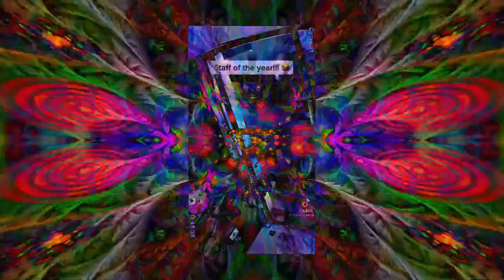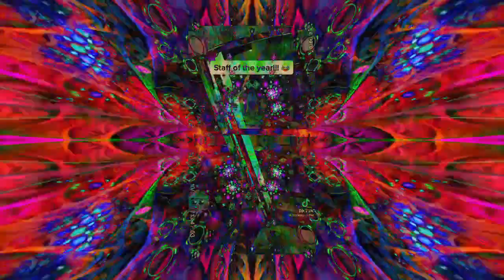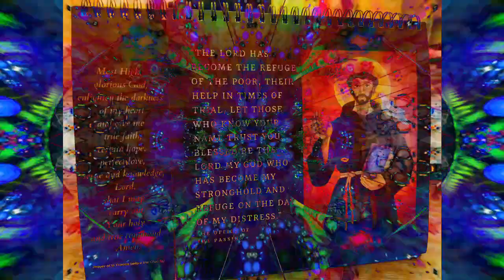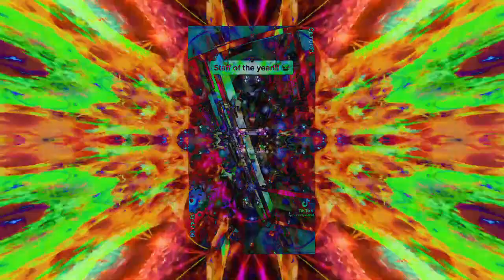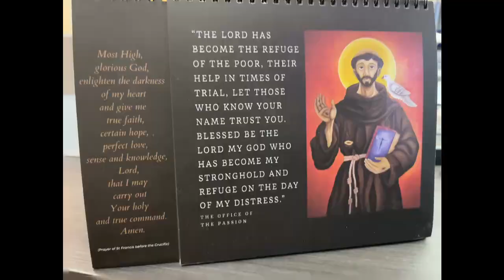Uprightz+Righteouz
in this world hearts will still break
but in the end the Light will overcome the darkness

Welcome everybody to the
Wormhole 3^4 Japalang Channel

everything after awhile becomes noisy even mainstream music and art
Noise Prog forces one to reach a state of boredom faster
then forces one further to find meaning in the chaos
Steady Midi sync the audience's minds up and groove synergizes our hearts together
then the other music content in the mix can be as exotic and microtonal as it can be.

We have found the new balance point for the modern music and art.
We also want to highlight the main energy and making other energies
support that main energy which in turn synergizes all as a whole

one has to the art of mastering data in this century
then beyond data everything else is art and through
experimenting and improvising are the paths to mastery.